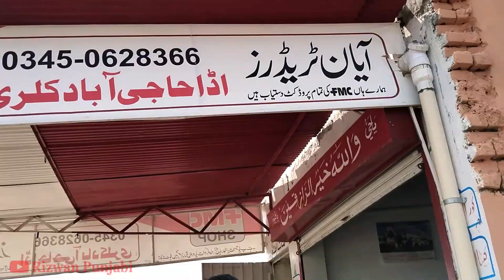Agriculture Spraying Drone | Drone Spray Machine | 30 Litter Capacity | 10 Sep 2024